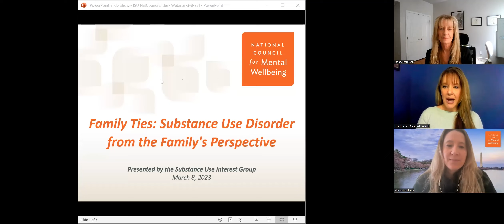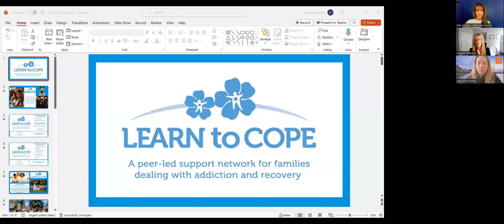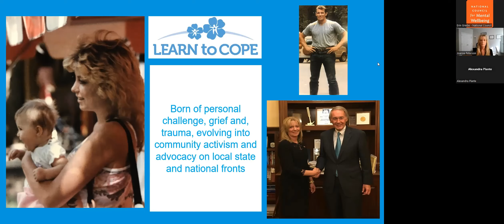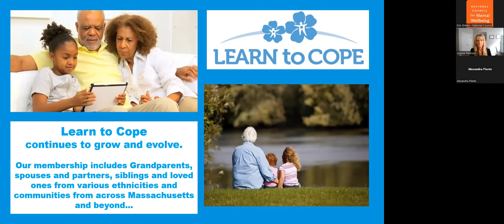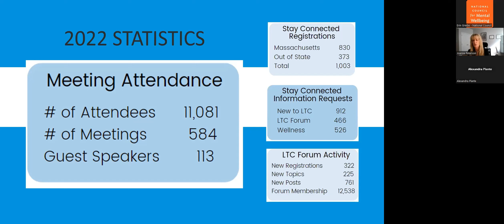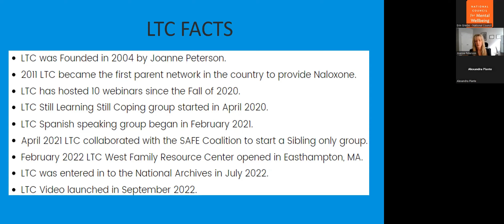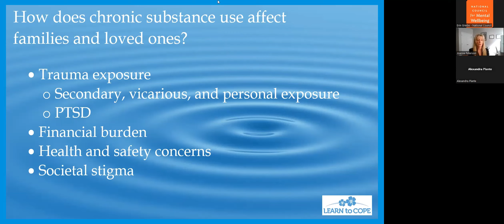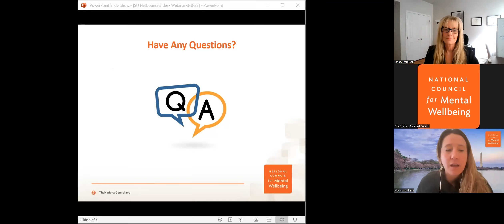Family Ties: Substance Use Disorder from the Family's Perspective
The effects of substance use disorders (SUD) on families, siblings and caregivers can be overwhelming and often misunderstood. But there is hope. And there is help. Learn more by watching "Family Ties: Substance Use Disorder from the Family’s Perspective," a webinar from the National Council’s Substance Use Interest Group.